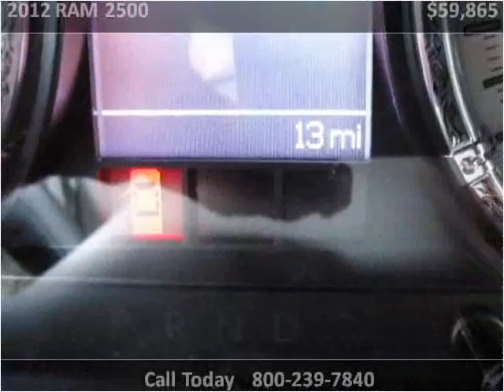2012 RAM 2500 New Cars Great Bend KS